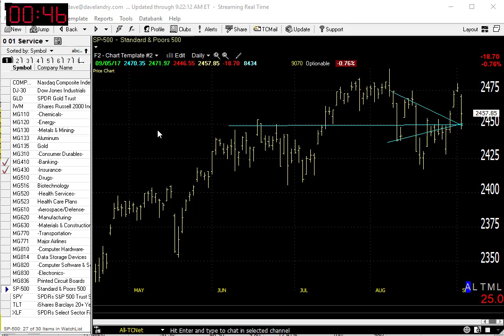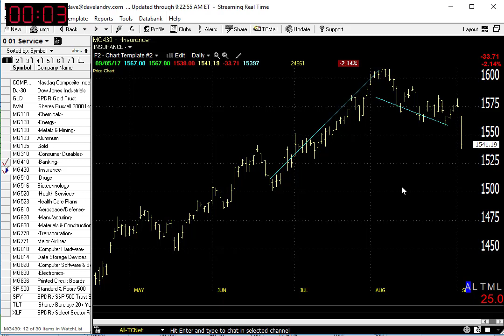09/06/17 Dave Landry's Market In A Minute-Sit Tight For Now